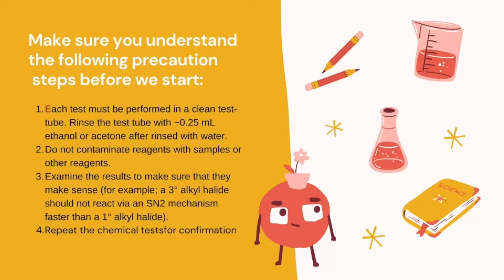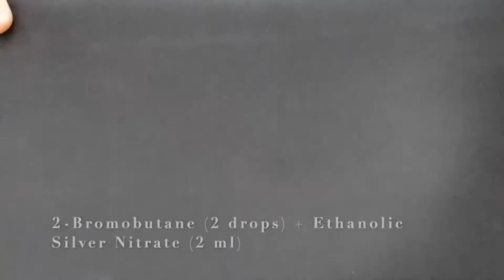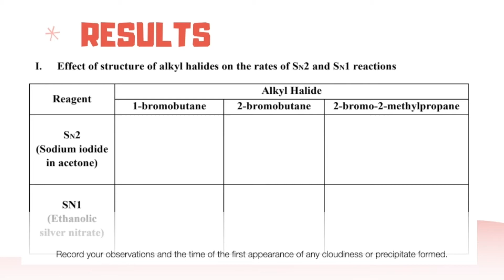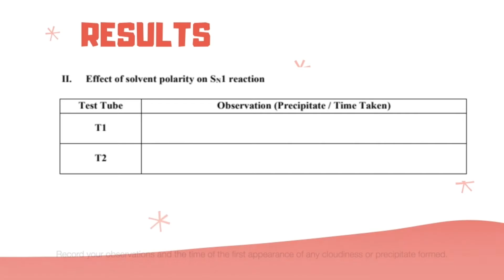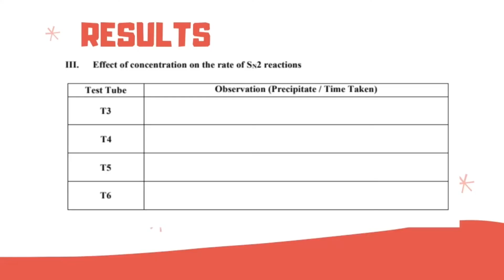CHM258: Reaction of Hydrocarbons and Alkyl Halide (PART C)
Part C: Reaction of Alkyl Halide

There are three section:
i. Effect of structure of alkyl halides on the rates of SN2 and SN1 reactions
ii. Effect of solvent polarity on SN1 reaction
iii. Effect of concentration on the rate of SN2 reactions